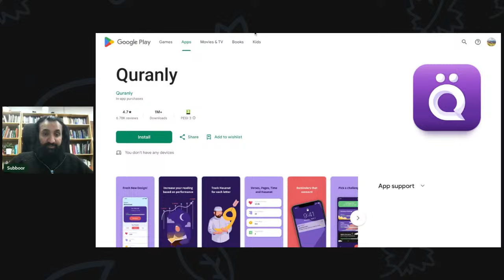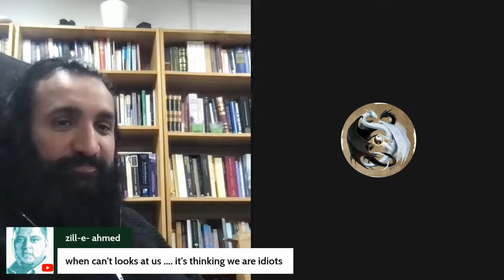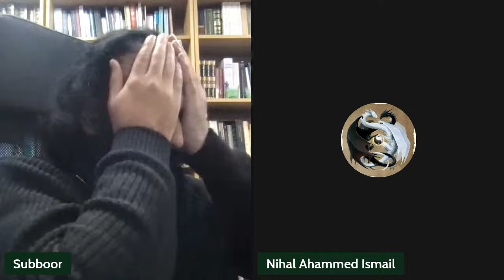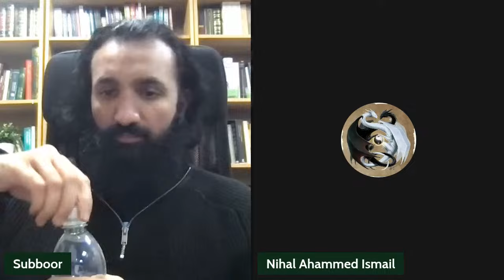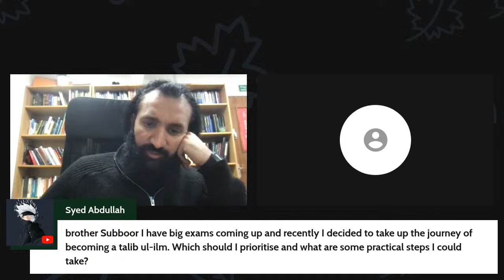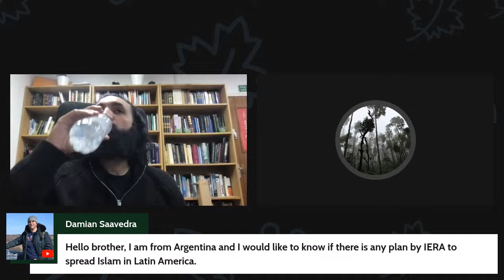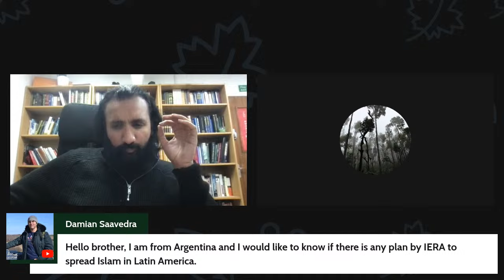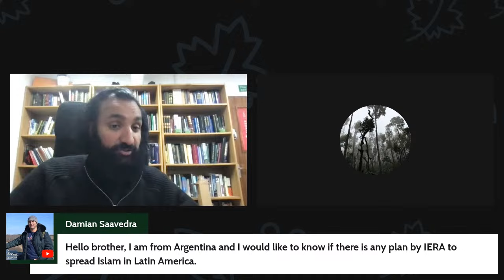Live Q and A